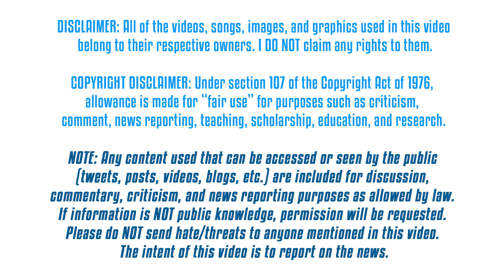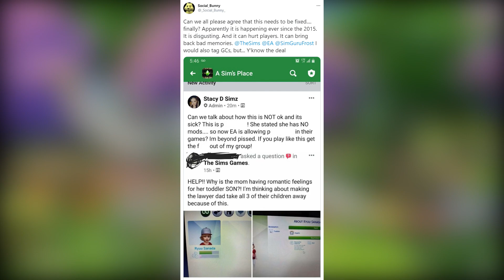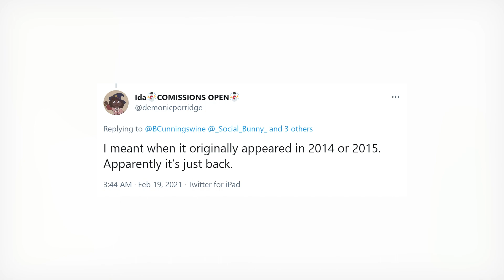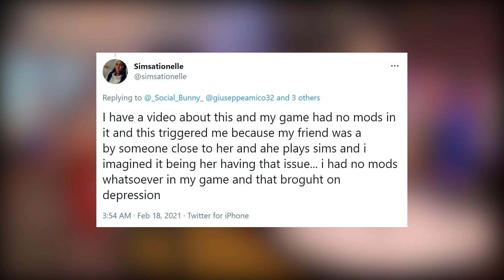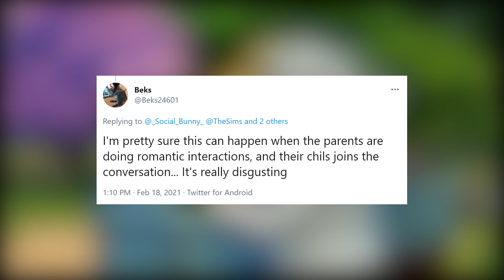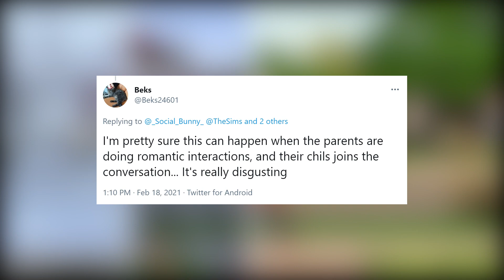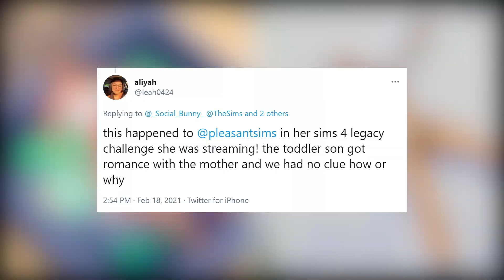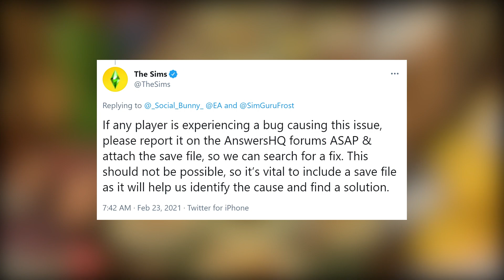The Sims Team Addresses DISGUSTING Sims 4 Glitch 😨